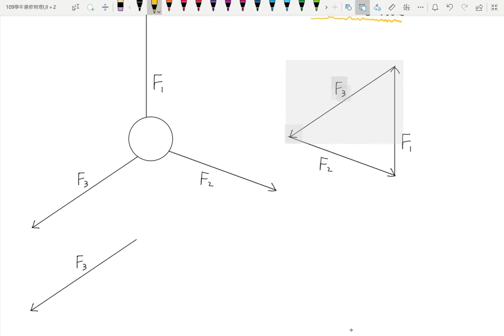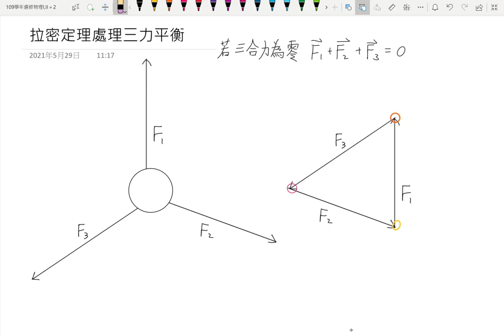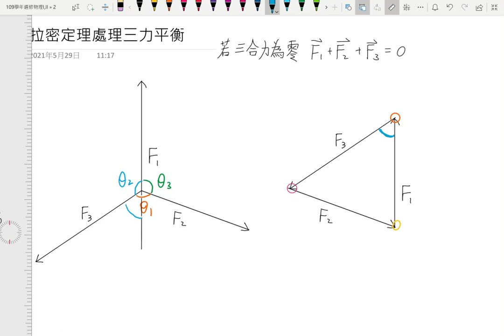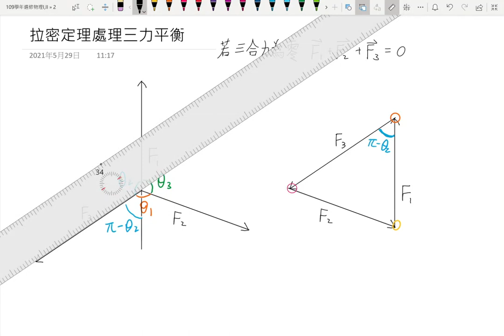1-3拉密定理處理三力平衡